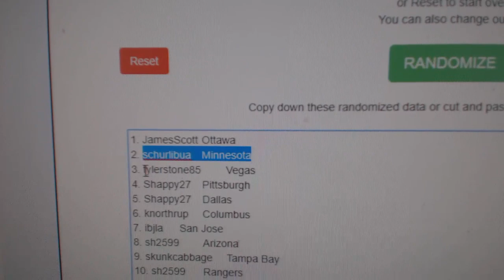Multi Randoms - C&C GB #10,293